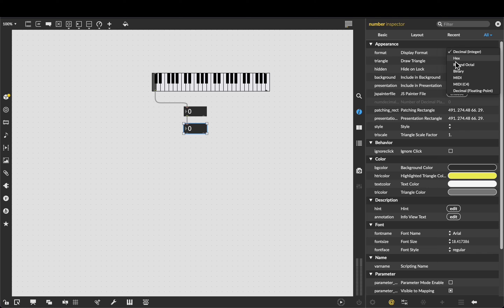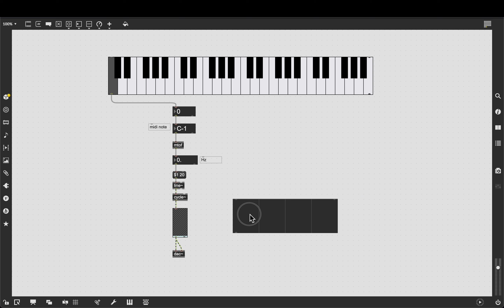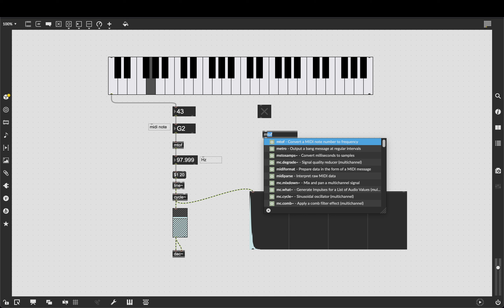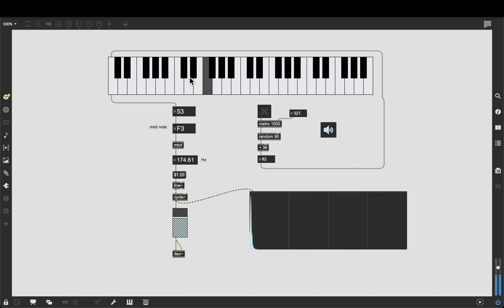How to make an oscillator controlled by a MIDI keyboard ~ Max MSP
In this patch a sine wave oscillator is controlled by a MIDI keyboard built inside the software Max MSP. First I play with the mouse and then I let the oscillator frequencies be played by the software randomly.